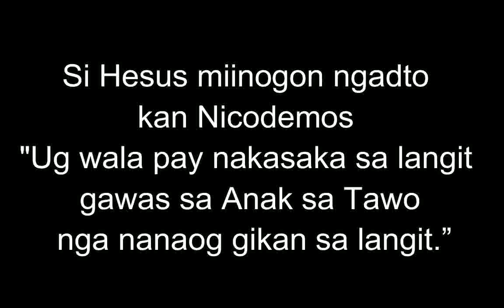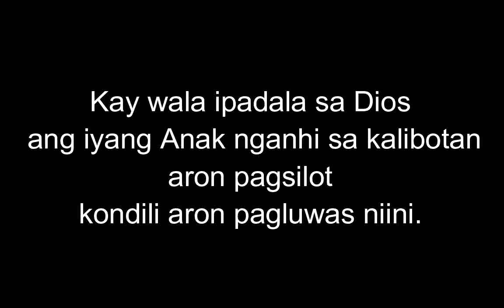September 14, 2022 Daily Gospel Reading Cebuano Version